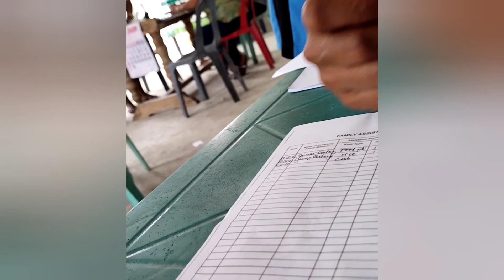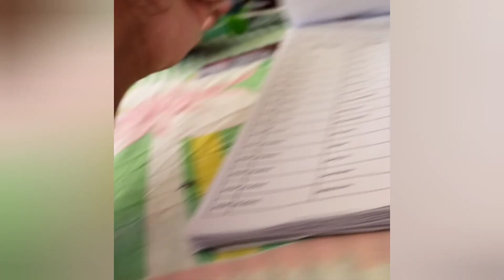5K Ayuda Is Real